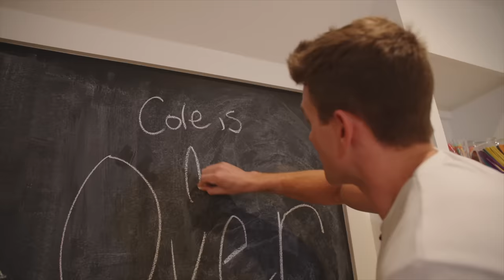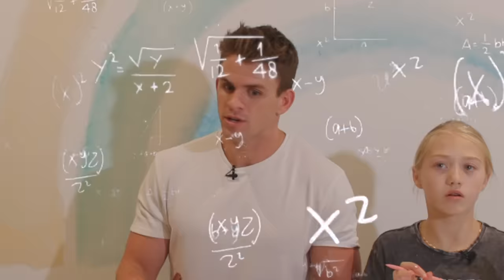My Daughters New Morning Routine! *First Day Of HOME SCHOOL*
Everleigh just started her first day of 5th grade so we're seeing if I'm smarter than my 5th grade daughter?!